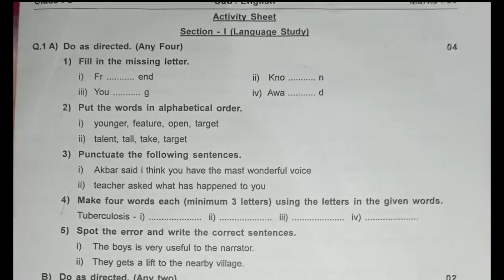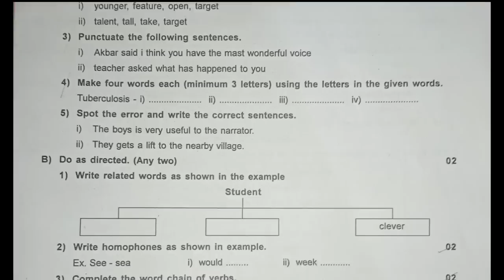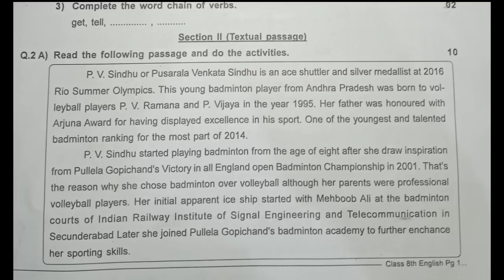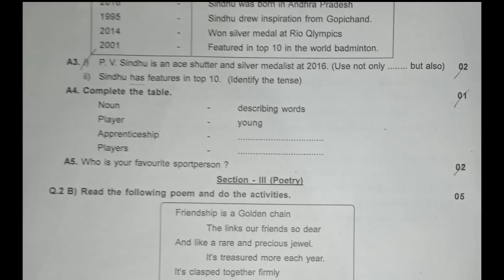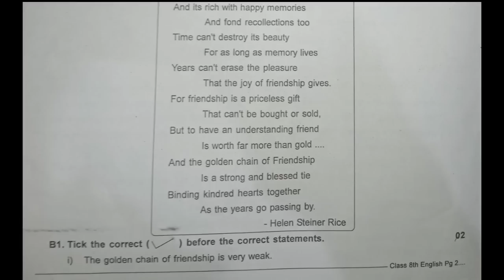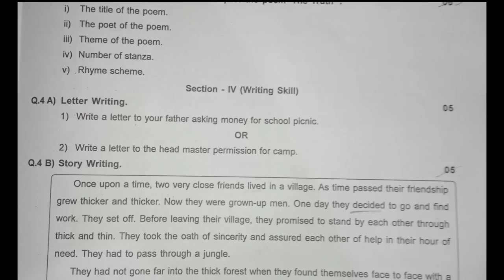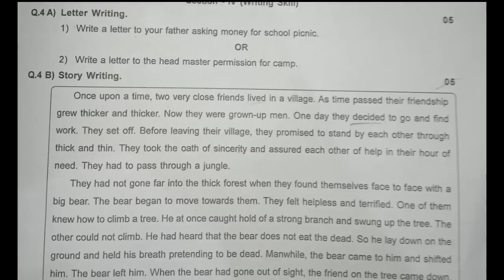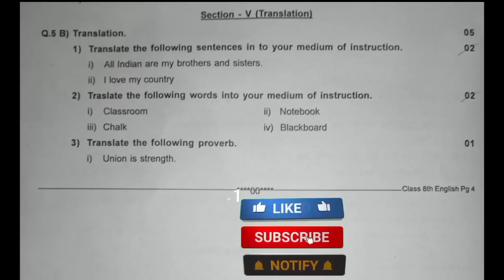Class 8 English Second term exam paper | 8th class english second term paper | 🛑 Latest paper 2023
Note to Students :-
 I am giving this question paper for your practice and to make you understand the format of the question paper. Studying this question paper will definitely benefit you. After you study this question paper you will definitely get good marks. The question paper in this video will not come like this in your school. The question paper may be different in your school. But there may be some questions.
Good luck with your exams !!